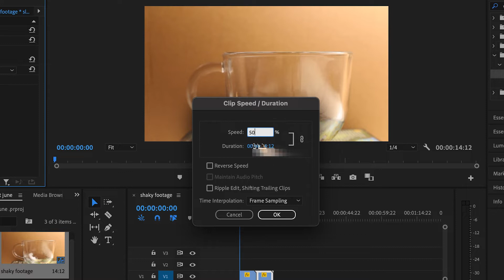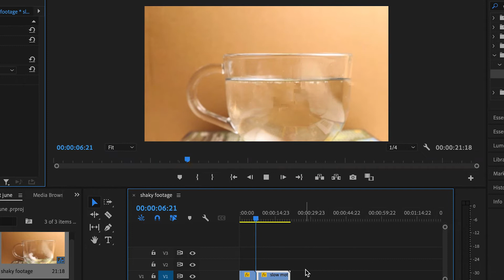how to record slow motion using a canon eos rp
Hey guys here is a video to get slow motion out fo the canon rp. it will be useable and look cool. however to get the best quality you would need a camera that can do 120 fps